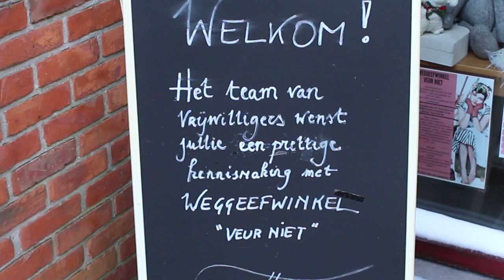MVL 2020 laureaat: Nicole D’Hont